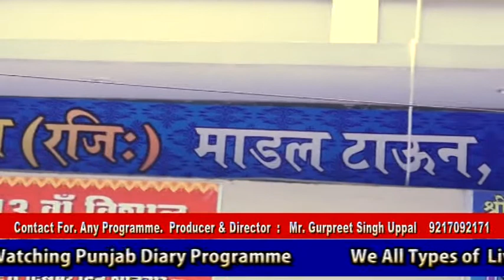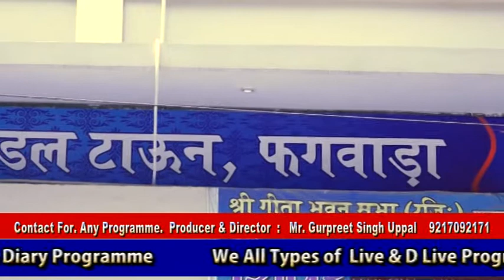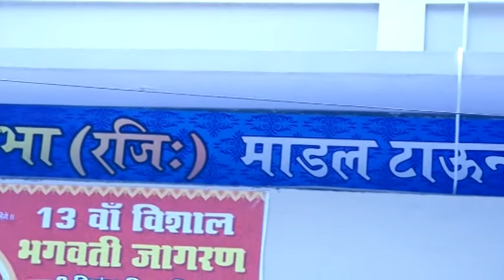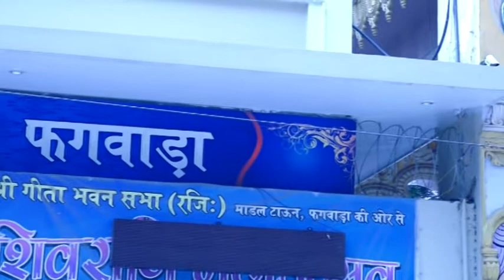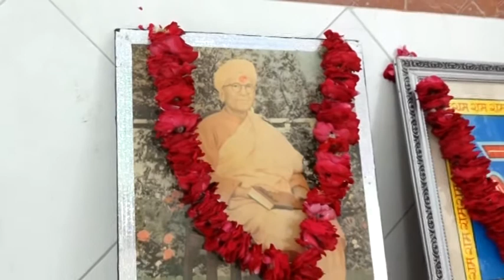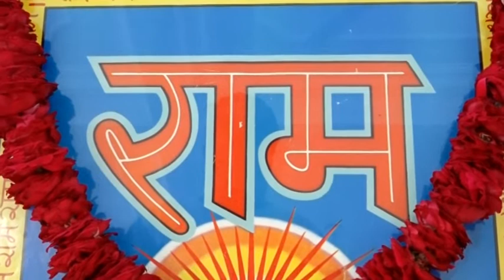#18 #11 #13 |Joginder Pal Pabbi | Model Town| Phagwara| Punjab Diary